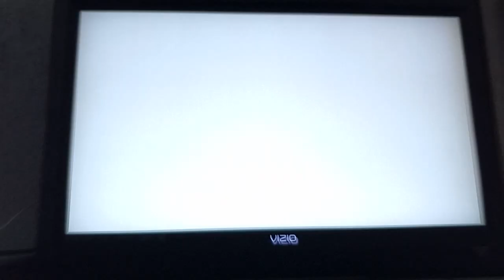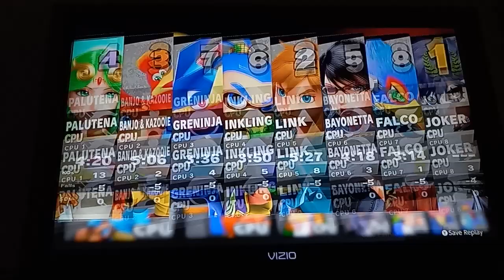Super Smash Bros. Ultimate - Hyrule Castle (Omega Form)